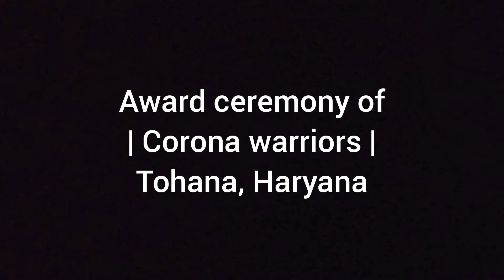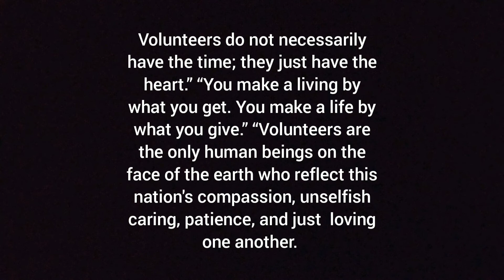| Corona Warriors | Motivational speech | Volunteer | Tohana, Haryana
Reviews and motivational speech of volunteer